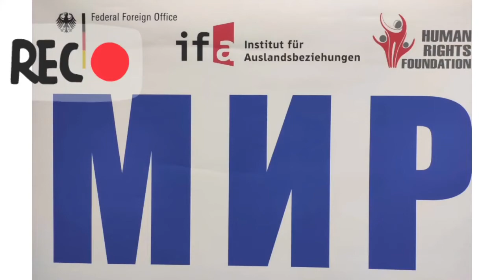Здоровий спосіб життя